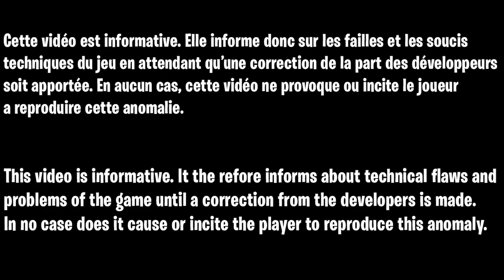MEILLEUR GLITCH XP FORTNITE, COMMENT MONTER NIVEAU 200 RAPIDEMENT ET FACILEMENT FORTNITE CHAPITRE 3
Code de la map :
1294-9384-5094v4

▬▬▬▬▬▬▬ • BIENVENUE 😍 • ▬▬▬▬▬▬▬

▬▬▬▬▬▬▬ • PARTENAIRES 💪 • ▬▬▬▬▬▬▬

👉StealthGamer:
"SOISCOOLMEC"
"STRIKESOISCOOL"

TikTok "SoisCoolMecYTB"
👻Snapchat "soiscoolmec"

.▬▬▬▬▬▬▬ • TOP DON 💰 • ▬▬▬▬▬▬▬

▬▬▬▬▬▬▬ • MUSIQUE OUTRO 🎵 • ▬▬▬▬▬▬▬